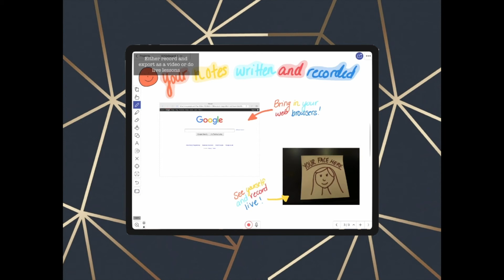Quick Tips-Use Live Camera for Lessons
Have you ever used the built in video feature of Explain Everything? Turn it on to be able to have your students see you while you write notes, solve problems, or bring in web browsers!